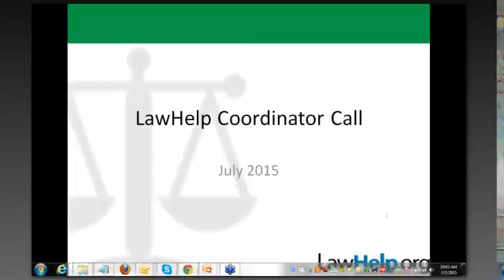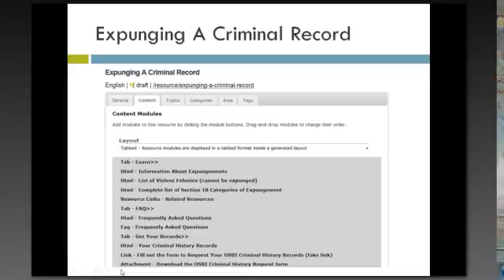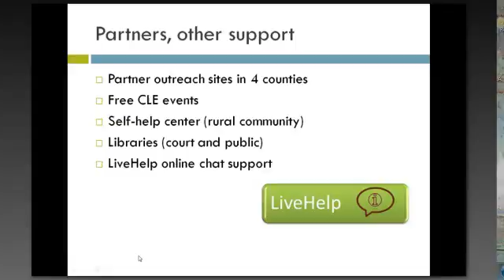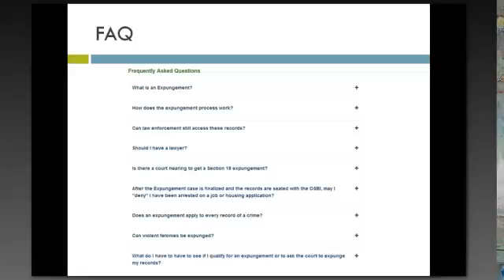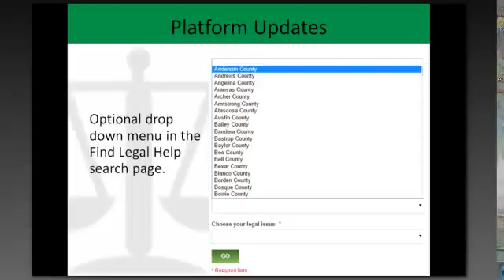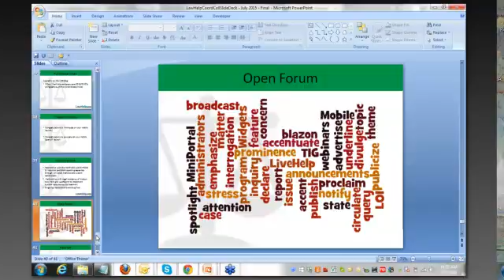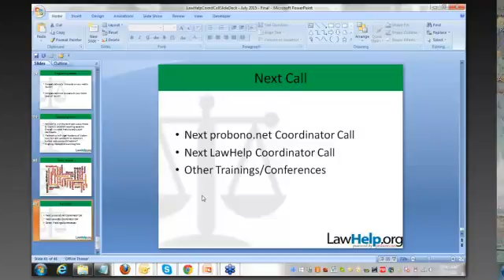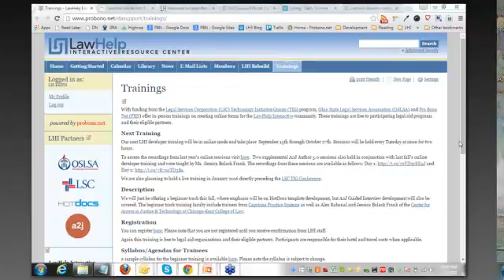July 2015 LawHelp Community Call Creating PDFs using LHI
This call covers creating pdfs using LawHelp Interactive.